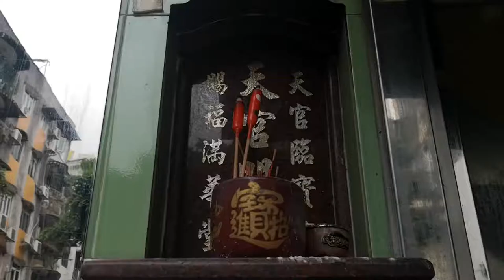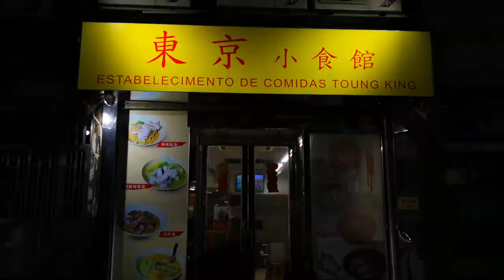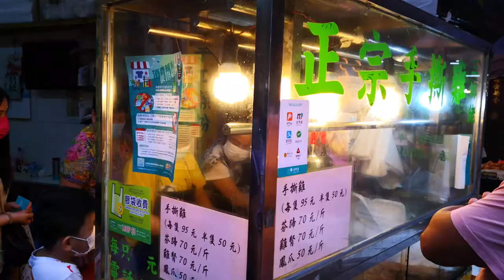マカオローカル飯と市場街・三盞燈周辺 - Walk around Macau 2020 マカオ散策⑤ [with 中文字幕(繁體字) and English Subtitles]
今回は、マカオの下町エリアにあるロウリムイオック庭園～三盞燈周辺を散策します。
地元の人で賑わう市場の様子、人気のグルメや亀ゼリーもご紹介！

這次，我們將在盧園～三盞燈周圍散步
介紹澳門本地人推薦的餐廳！

This time, we will walk around Three Lamps District.
I also introduce you some restaurants popular with locals!

[Walking Route]
賈伯樂提督街(新鴻發美食)～羅利老馬路(盧廉若公園)～三盞燈～飛能便度街～高士德大馬路(華生行)～道咩啤利士街(昌記餅家)～義字街(登記)～道咩啤利士街(昌盛餅店)～柯利維喇街(美丹印尼餐廳)

今回訪れた場所は下記地図のリンクをご参照ください。
For the places visited this time, please refer to the map
link in the discription.
有關這次訪問的地點，請參閱說明欄中的地圖鏈接。